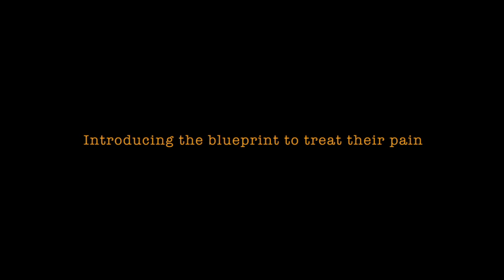Exit Strategy For PTSD Book Trailer#1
This groundbreaking new book explores the history of PTSD, its financial and social costs, and introduces us to the use of stellate ganglion block (SGB) as an extremely effective treatment for PTSD. Supporters say SGB has the potential to change the face of PTSD forever.

Chicago based anesthesiologist and author Eugene Lipov, MD has been successfully treating PTSD patients for the last 4 years using SGB. Dr. Lipov's results have been successfully replicated in 4 military institutions, including 1 case a Navy psychiatrist described as an "absolute miracle."

Even with strong support from the U.S. Congress and a history of successful PTSD treatments, Dr. Lipov and his team have found federal funding an impossible task. They now look to the private sector for funding. To that end, for every copy of Exit Strategy For PTSD sold, $5 will be donated to the non-profit 501(c)3 Chicago Medical Innovations, which has a proven track record of successful pro-bono PTSD treatments using SGB in veterans and civilians alike.